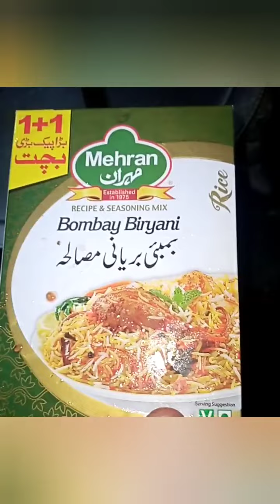How to make Biryani in Urdu and Hindi .Biryani bana ka trikaa